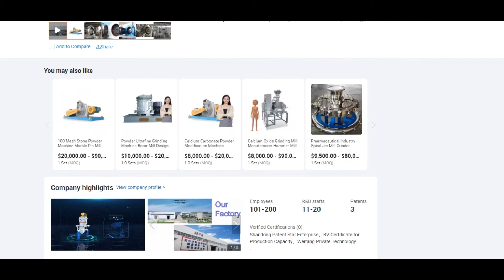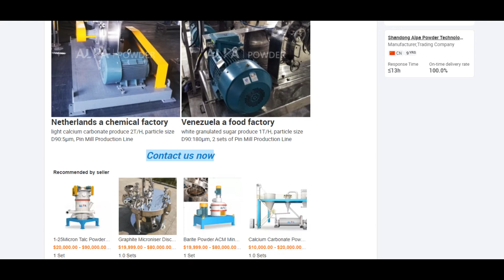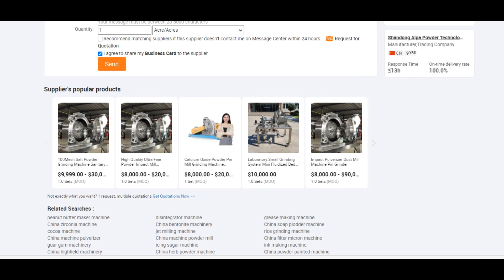ALPA powder equipment - 100 Mesh Stone Powder Machine Marble Pin Mill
Feartures and Advantages
 * Available D50:10-45μm;
* No sieve, smooth discharge, high capacity and low operation cost;
* High line speed, finer particle size;
* Different installation combinations, applicable to different process requirements;
* Single or double drive, if upgraded to dual power, reaching 200m/s or more line speed, to obtain the maximum grinding force;
* The motor can be connected with a belt to increase the speed and break through the problem of high-speed motors without the well-known motor brand;
* Optional explosion-proof design, meet the ultra-fine grinding processing requirements of flammable and explosive oxide
materials;
* High-temperature, low-temperature, normal-temperature, airtight cycle, Inert gas cycle designs are available, for different
grinding requirements of different materials.